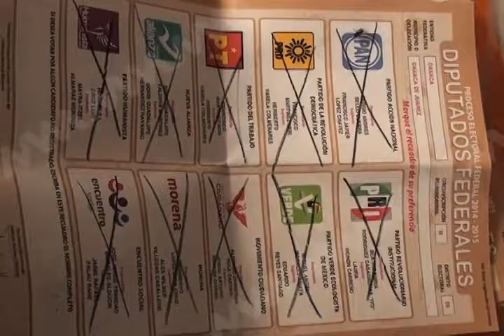ALEJANDRO AVILES ALVAREZ DEL PRI ESPERA CONTEO DE VOTOS EN TUXTEPEC MVM TELEVISION